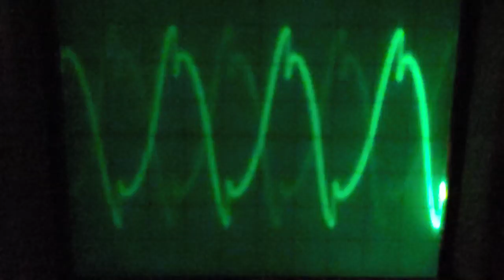)))THE ~ RIPPLE:TALKING《《《Broadcast sweeps {Speed of light 33 times the mass of Gravitational}》》》